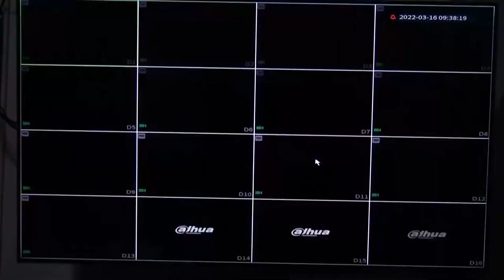Siguen las mejoras en el Mercado Municipal cortinas de acceso, techo y más cámaras de vigilancia